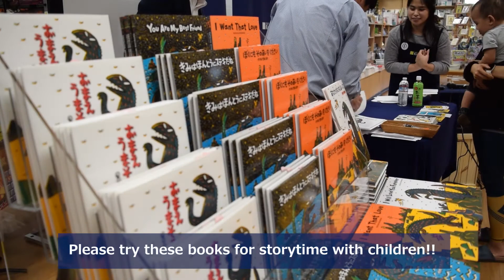DINOSAURS AND LOVE: Tatsuya Miyanishi's first appearance in US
Tatsuya Miyanishi, acclaimed Japanese author and illustrator visited our New York, New Jersey, Carrollton, Seattle, San Francisco and San Jose stores between October 21-Oct 29, 2017.
He greeted each customer and autographed and drew dinosaurs in their books.
Please try his books for story time with children!!